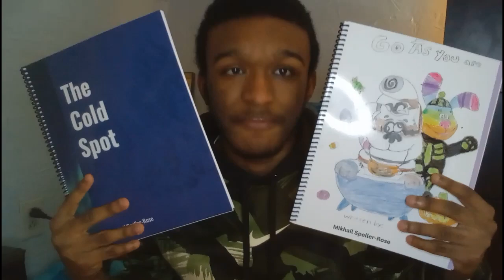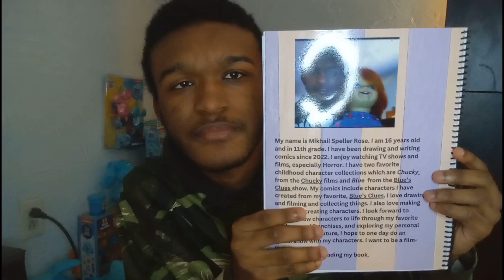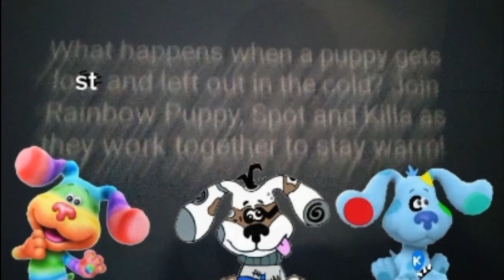The Surprise is HERE